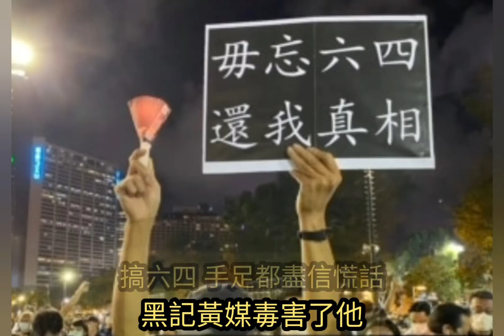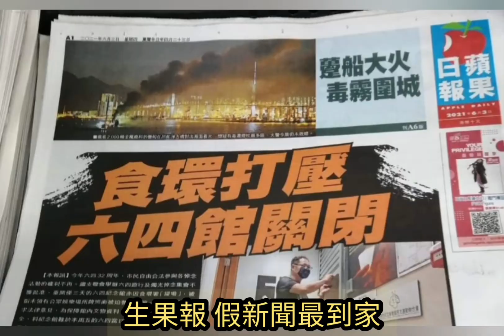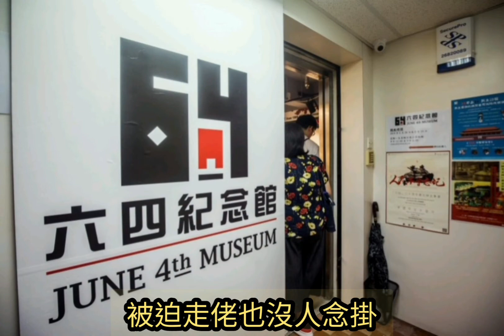《六四課金晚會》原曲：失戀「黑暴覺醒歌」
搞六四 乞捐款為騙錢吧
今夜裡 舉燭光又獻花
拘捕你 咪害怕 即管去吧
成班死蠢不知道丟架
搞六四 收捐款買樓興家
又分帳 手足供養了牠
假若你 再犯法 不多廢話
人生精彩咪自憐自掛

誣告政府反國家 欺騙課金恥笑牠
手足去撑六四 信念抗爭的廢話
沒腦袋分析 為何在燭光獻花
黑記黃媒毒害了他

搞六四 手足都盡信慌話
生果報 假新聞最到家
牠被告 再上訴 死咗算吧
自己申請與犯民度假

監獄裡 將番梘放低些吧
黑夜裡 都一起爆菊花
拘捕你 咪害怕 踎監去吧
未準保釋假裝作瀟洒
深夜裡 手足都熱到開花
又哭訴 安裝風扇好嗎
牠又再 判入册 一起笑吧
又開香檳看犯民墮馬

又怨國家打壓他 驚怕國安拘押他
不知道已壞腦 對著那燭光說話
沒腦袋分析 一再課金供養牠
今晚黃人又在獻花

搞六四 乞捐款盡說謊話
犯咗法 笠水關閉嘴巴
假若你 再叛國 必給咒罵
被迫走佬也沒人念掛
共於監倉與泛民度假
人生精彩這是黃代價